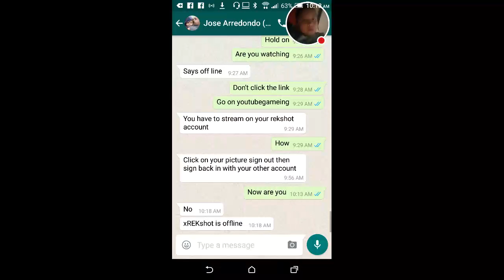Pokemon fire red EP #1